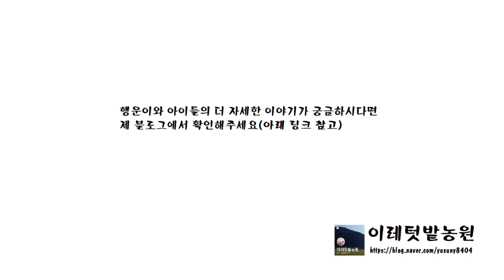정신혼미, 사랑듬뿍 꼬물이들 일상 EP05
더 자세한 내용은 아래 링크 참고 해주세요.